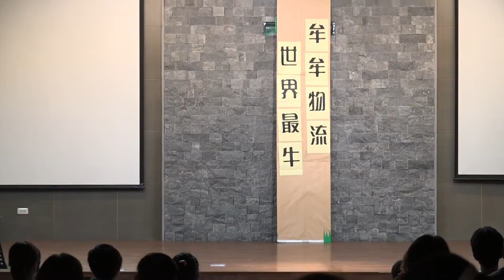如果耶穌沒有降生！（聖誕短劇）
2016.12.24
武昌真光教會聖誕晚會短劇